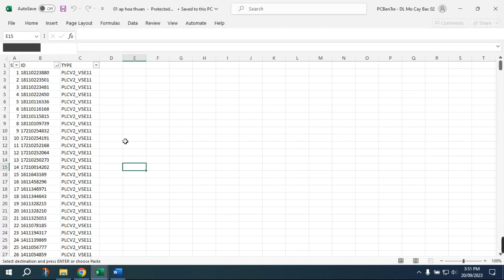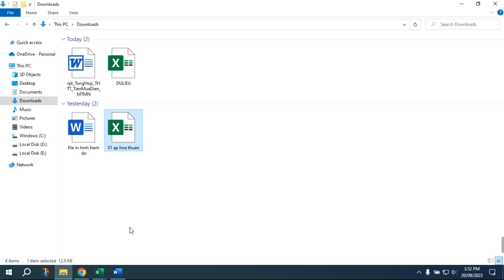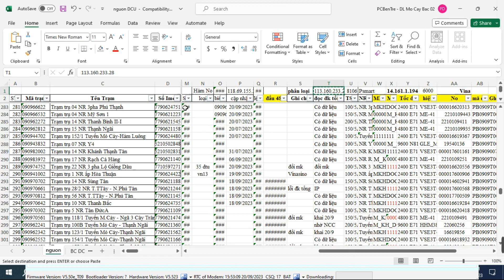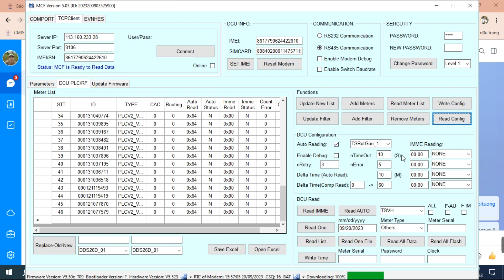Cách Nạp DCU Bằng MCF | DCU Đọc Theo Thứ Tự Ưu Tiên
hãy để lại bình luận hoặc nt zalo cho mình nếu chưa làm được nha.